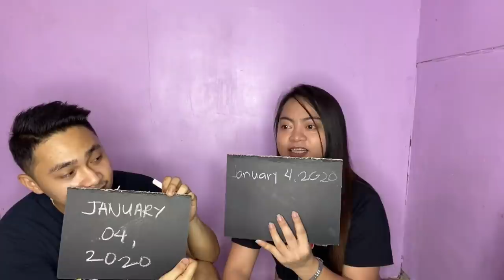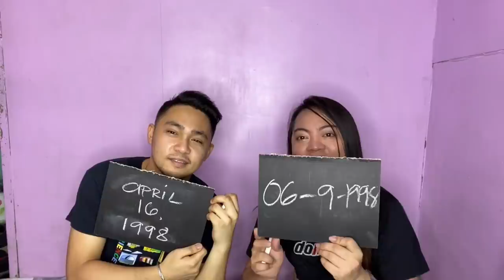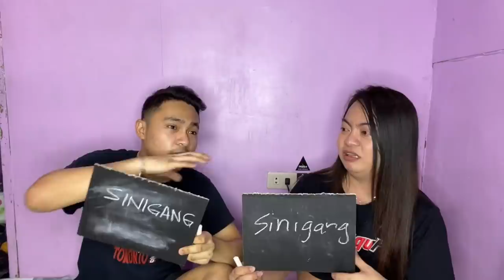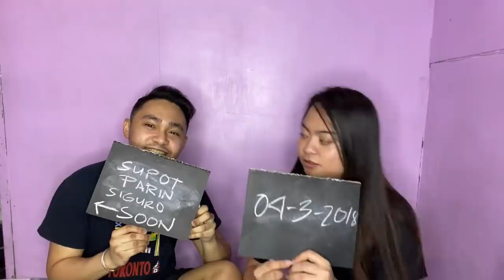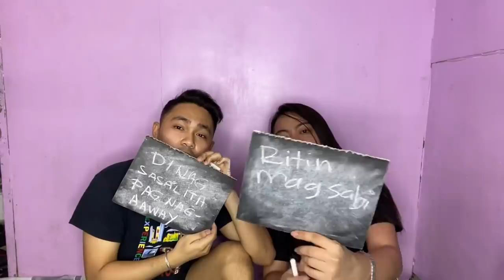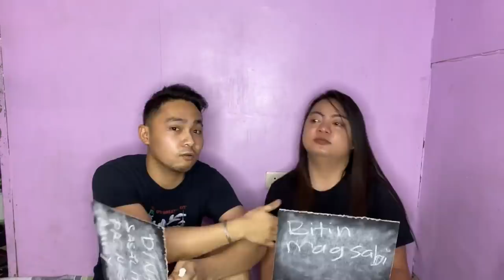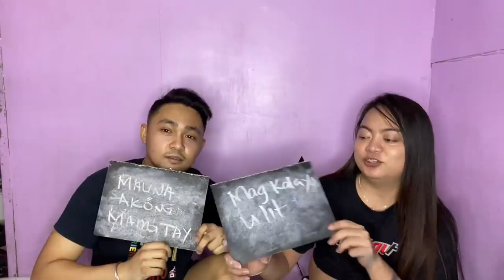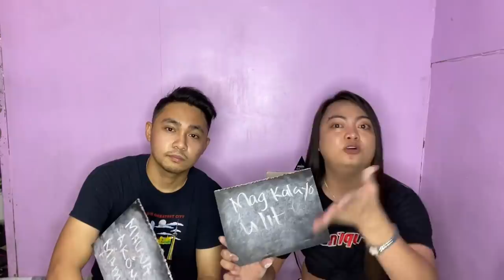SINONG MAS DAKS (HOW WELL DO YOU KNOW YOUR PARTNER) | JesVin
SEND ME SOMETHING:
The Grass Residences Tower 4 Misamis St. Brgy. Sto. Cristo, Quezon City